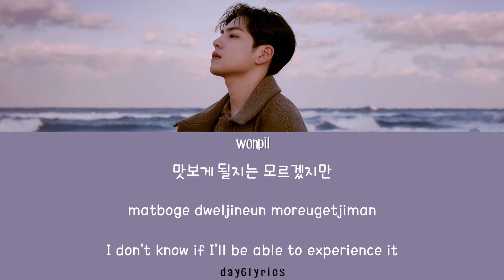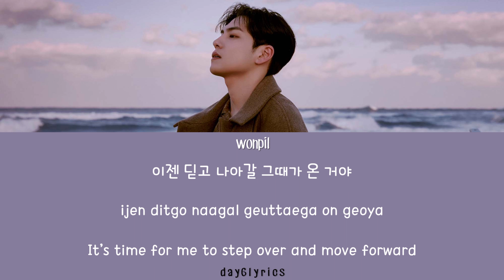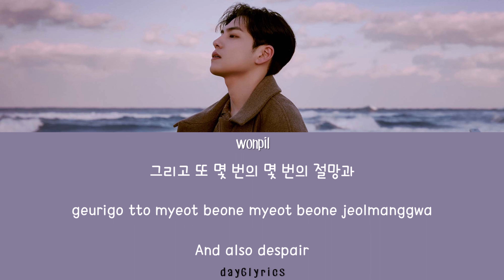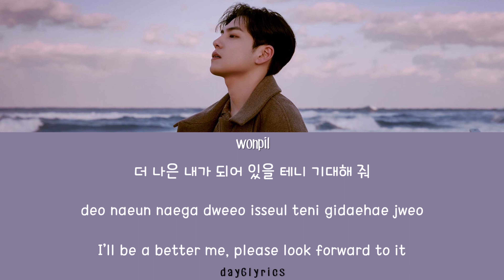WONPIL – A journey (행운을 빌어 줘) (Color Coded Lyrics Han | Rom | Eng)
i love the choreography for this song